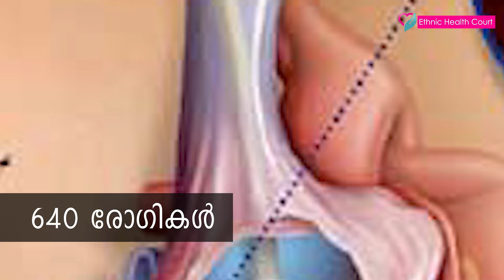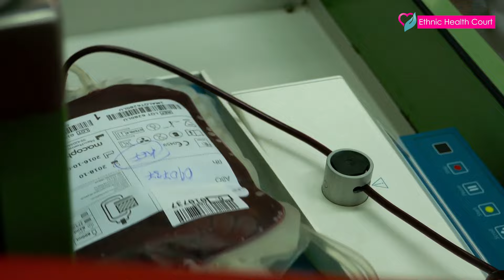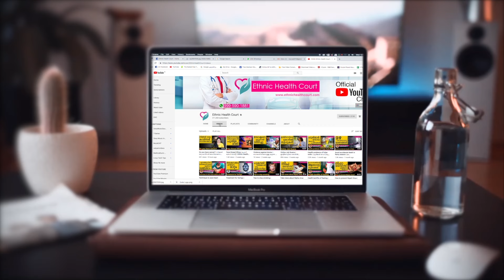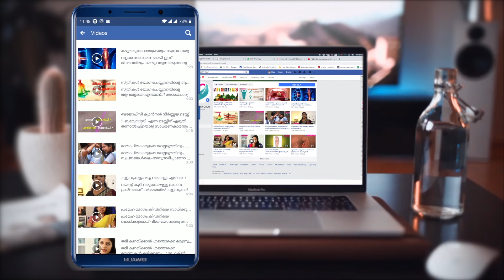സംസ്ഥാനത്ത് സഞ്ചരിക്കുന്ന ഡയാലിസിസ് യൂണിറ്റുകള്‍ ആരംഭിക്കും മന്ത്രി | Ethnic Health Court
ഡയാലിസിസ് ചെയ്യാൻ ദൂരെ നാടുകളിലേക്ക് പോകേണ്ട ദുരവസ്ഥ അനുഭവിക്കുന്നവർക്ക് ആശ്വാസമായി സഞ്ചരിക്കുന്ന ഡയാലിസിസ് യൂണിറ്റുകളുമായി കേരളം.